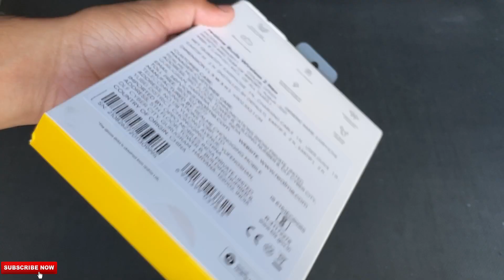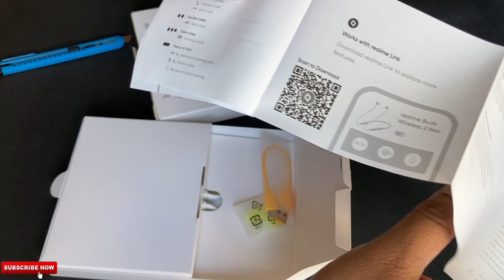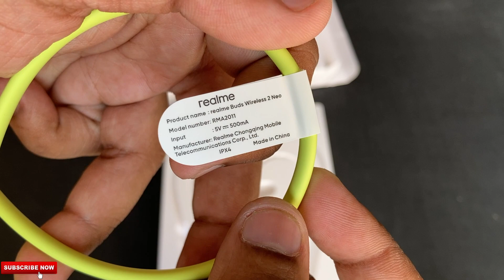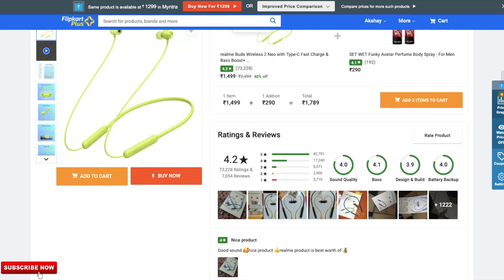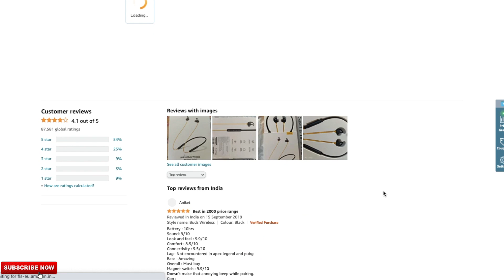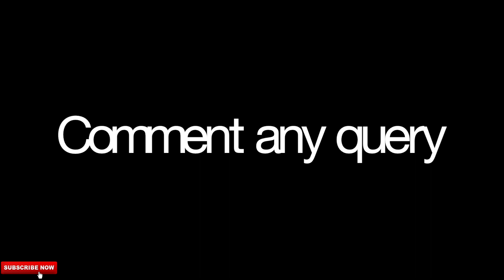realme Buds Wireless 2 Neo ! 4 महिने बाद ! best wireless earphone under Rs. 1000